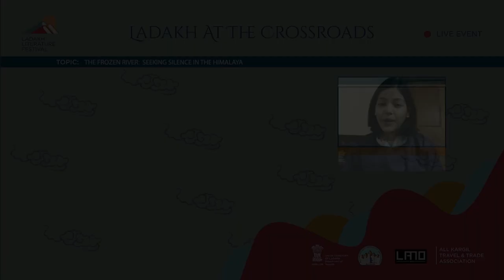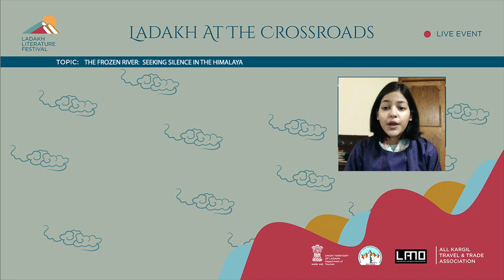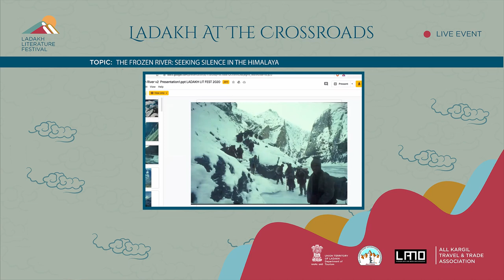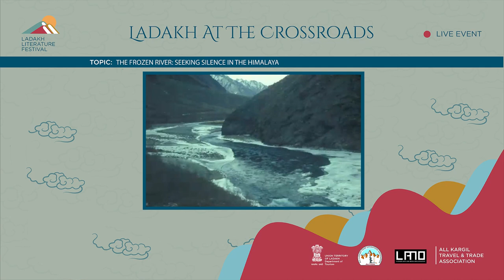Ladakh Literature Festival 2020: Frozen Himalaya.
In conversation with James Crowden who walked on the Chadar, The Frozen River from Padum to Leh & back in January'77. In 1976, he travelled to Ladakh after quitting the army. Mesmerised & intrigued by the people of this isolated region and how they survive the harsh winters, James came back to spend the winter of '76-'77 in Zanskar, landlocked & completely cut off from the rest of the region.